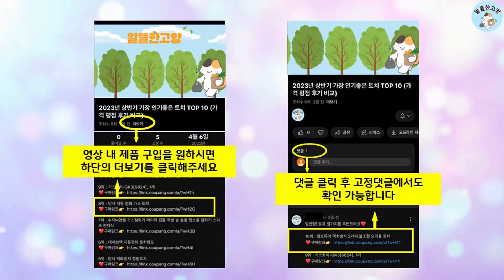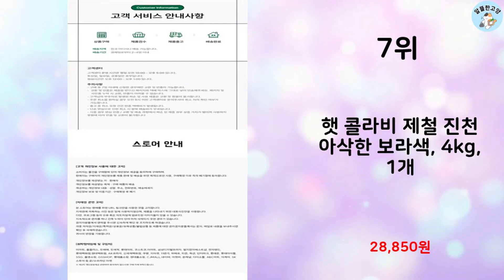2024년 상반기 판매순위 콜라비 BEST 10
알뜰한 고양에서 2024년 상반기 인기 콜라비 TOP 10을 소개해드립니다.

10위 : 달님식품 국산 햇 콜라비 kohlrabi, 1개

7위 : 햇 콜라비 제철 진천 아삭한 보라색, 4kg, 1개

5위 : 모두의보부상 웰빙푸드 국산 레드비트, 10kg, 1개

3위 : 꿀품 수미 감자 햇감자, 5kg (대), 1개

1위 : [로켓프레시] 엠보그 브로콜리 믹스 (냉동), 750g, 1개

 감사합니다